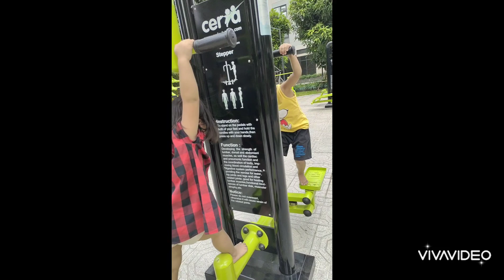Giáng sinh ở nhà dì Vương_2022